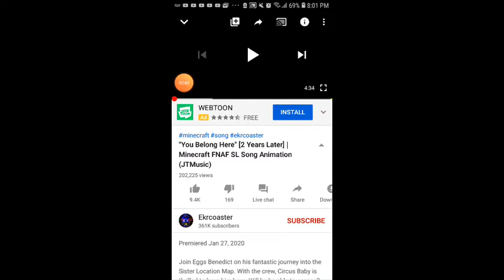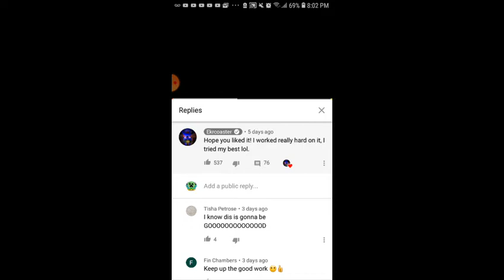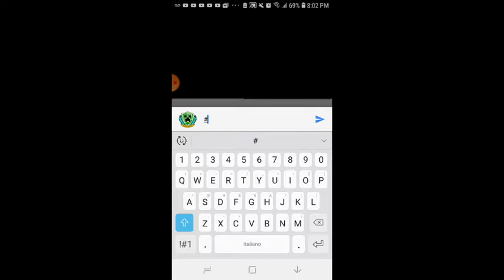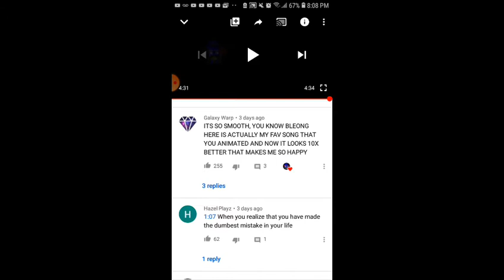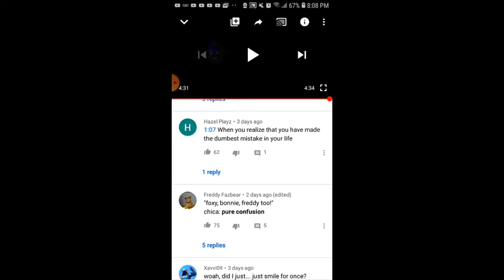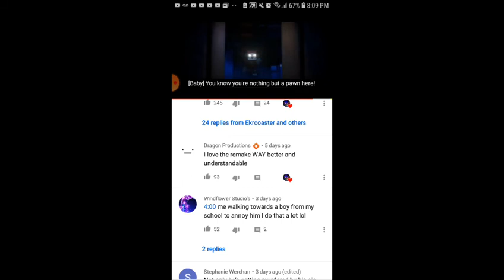Fnaf SFM/You Belong Here.By Ekrocoaster